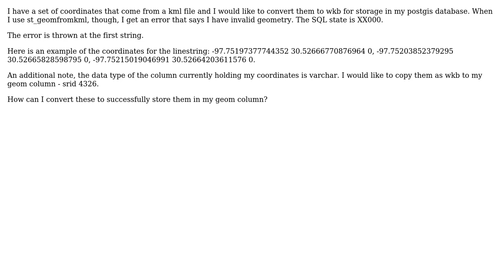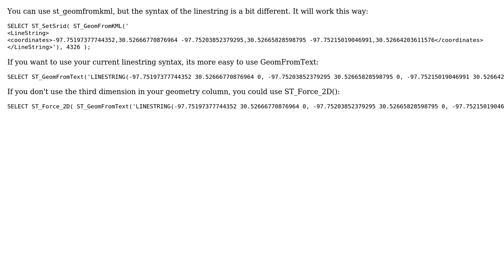GIS: How can I convert a set of coordinates from a linestring to wkb for storage in postgis?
With thanks & praise to God, and with thanks to the many people who have made this project possible! | Content (except music & images) licensed under CC BY-SA | Music | Images & others | With thanks to user user20050 user PolyGeo user Peter Schoep and the Stack Exchange Network Trademarks are property of their respective owners. You are responsible for your own actions.